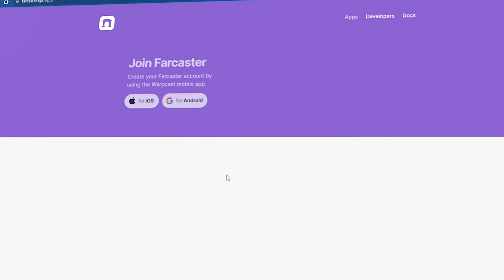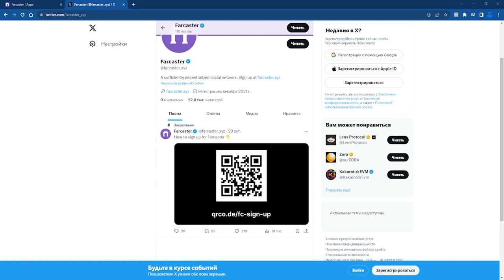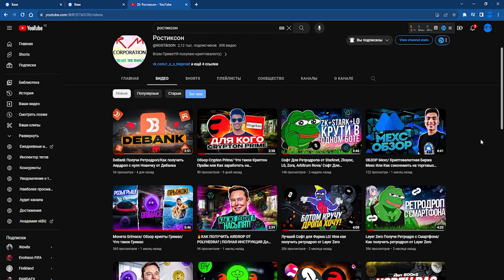Farcaster РЕТРОДРОП от FARCASTER | Революция в Мире SocialFi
2) Копия булл икс, говорят не отличается, тоже попробуй, чисто дизайн отличается, мне больше булл икс, но я пробовал оба

4) Тут просто, удобно покупать с телефона, прям вайбик, иметь на готове стоит

5) Бонк бот, крутой старичок, кто понял, тот понял

7) Маестро также как Троян, очень удобно флипать в дороге с телефона

9) Блум Солана, окей новичок ничего не могу сказать

13) База если торгуете Трон лучше нет, это Bull X это фирма

Согласно документам стартапа, любой желающий может транслировать в сети короткие текстовые сообщения и подключить свой Ethereum-адрес. Проверка владения адресом ETH позволяет использовать такие функции, как демонстрация невзаимозаменяемых токенов (NFT) и использование их в качестве изображения вашего профиля.

Любой может создать клиентское приложение для трансляции сообщений в сети Farcaster. У нас есть руководство, которое покажет вам, как создать простое приложение для чтения сообщений от любого пользователя. Мы также создаем первое клиентское приложение, которое позволит людям легко начать работу, оно находится в стадии бета-тестирования».

Учитывая сумму сборов и те фонды, которые приняли в этом участие, пропускать данный проект точно не стоит, так как в случае его популяризации после запуска ранние пользователи могут иметь преимущества и, в том числе, претендовать на дроп.